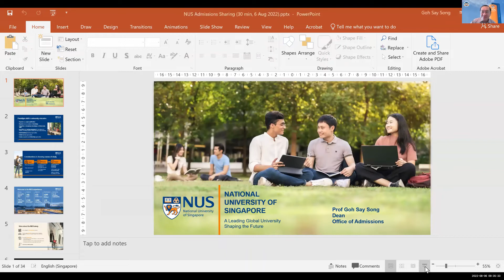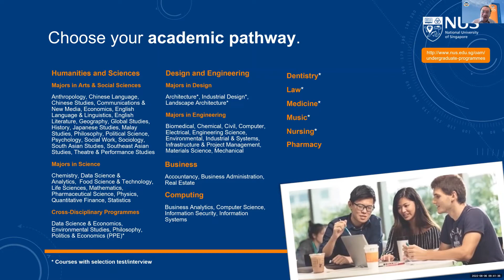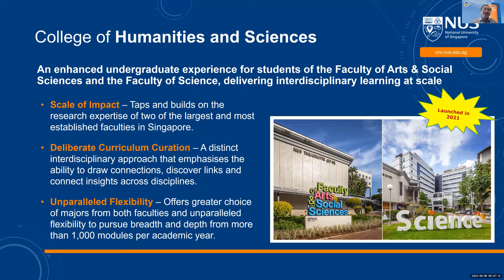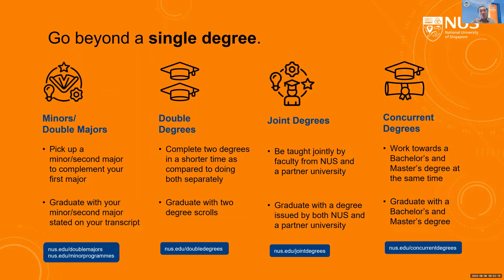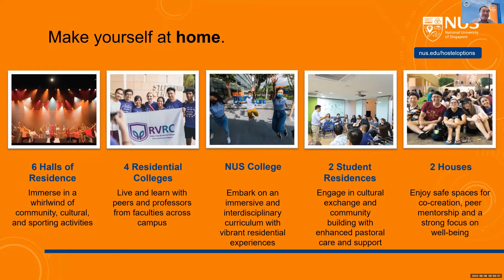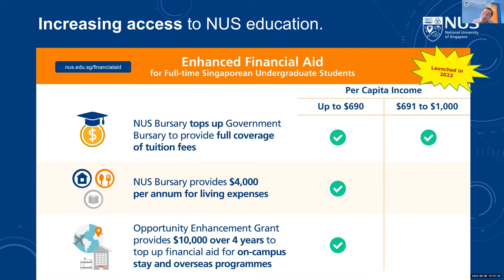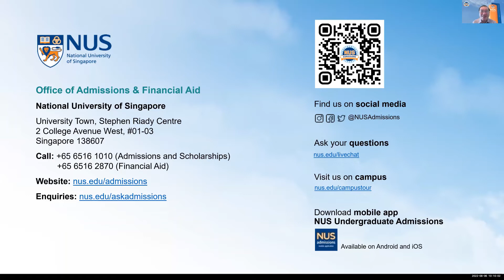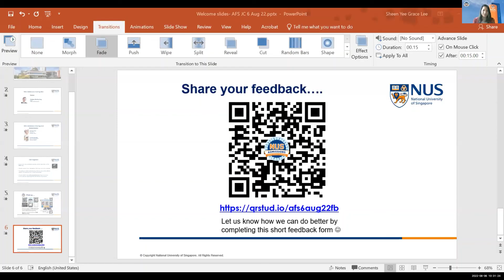NUS Admissions & Faculties Sharing - 6 Aug 2022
In this session, you will learn about how the holistic NUS education and myriad opportunities will prepare you beyond academics and be future-ready. The NUS undergraduate admission process and timeline will also be shared.